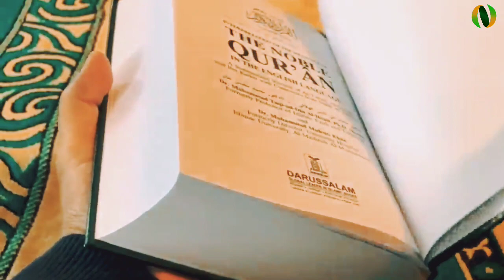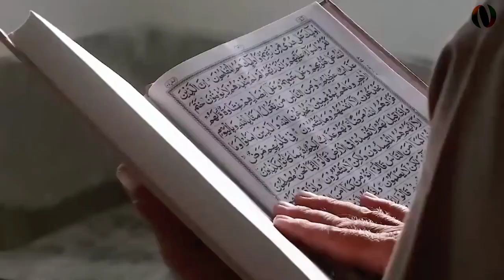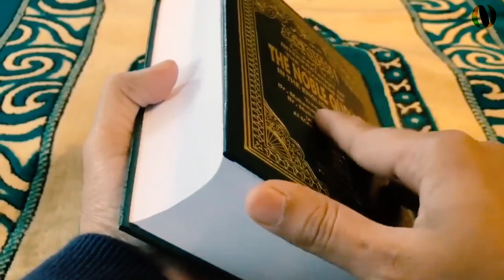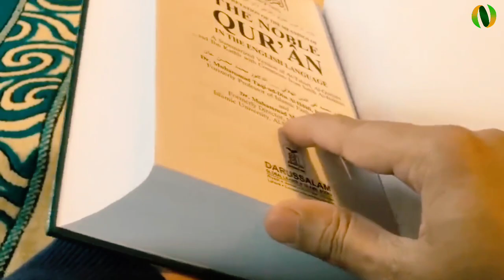খাজা মঈনুদ্দিন চিশতি ও এক ভক্তের অলৌকিক ঘটনা | খাজাবাবার কেরামতি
আপনার সবাই হয়তো খাজা মঈনুদ্দিন চিশতি রহ: নাম শুনেছেন। তানি তার জীবনে অনেক বিষ্ময়কর ঘটনা দেখিয়েছেন। তার মধ্যে এক বৃদ্ধ ভক্তের ঘটনাটা খুবই গুরুত্বপূর্ণ। আজ আমরা সেই ঘটনাটিই জানবো।